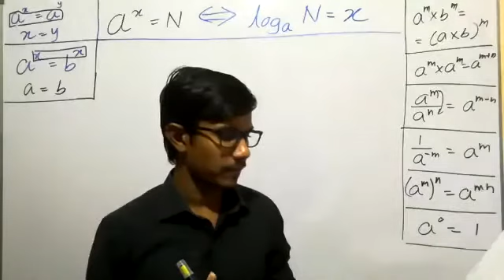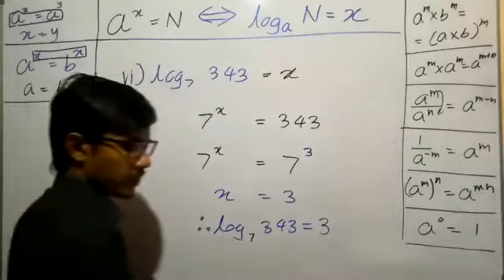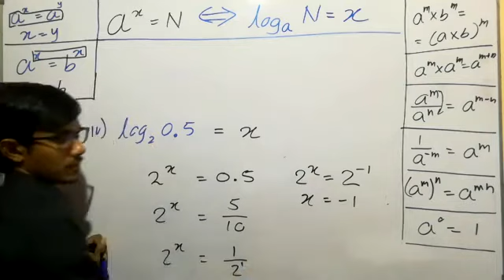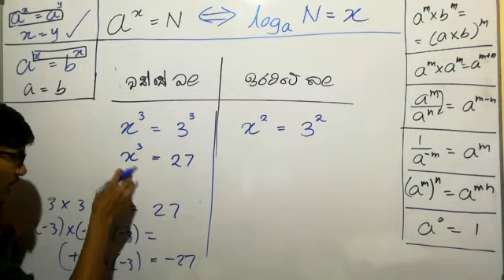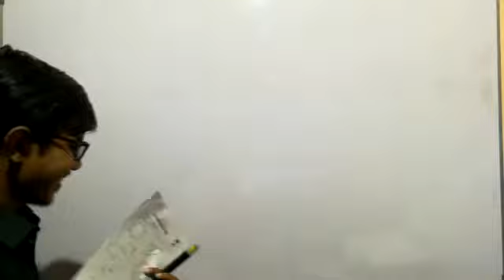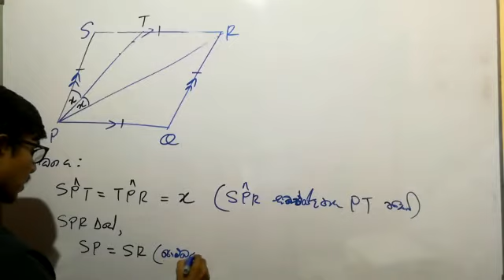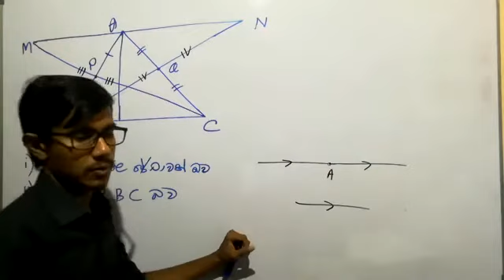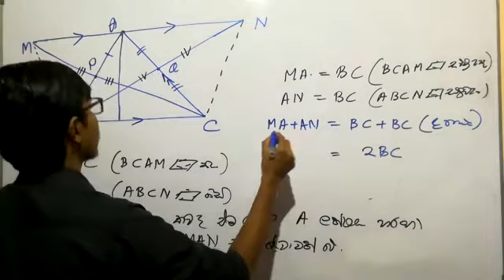Grade 10 Darshaka ha Laguganaka 2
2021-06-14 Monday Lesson